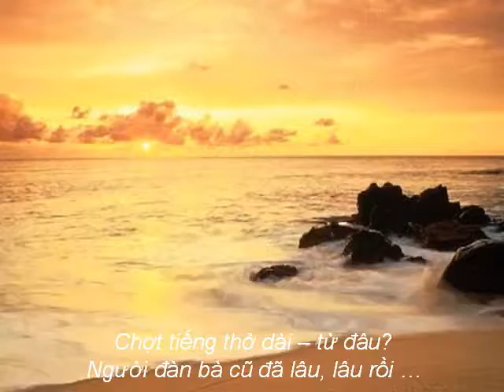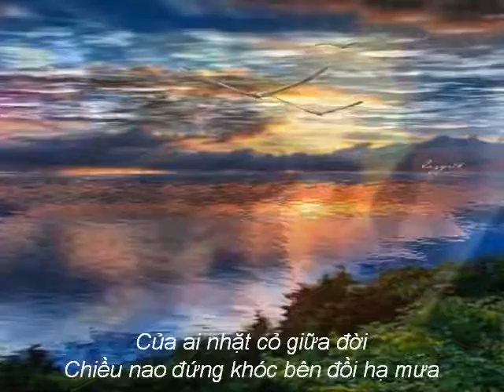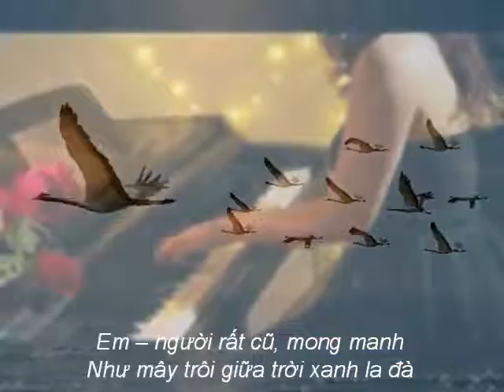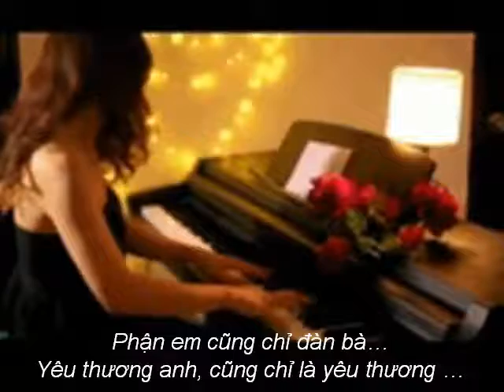Người đàn bà cũ… thơ Hoài Nguyễn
Người đàn bà cũ…

Nửa khuya nghe tiếng muôn trùng
Tiếng mưa hiu hắt mịt mùng canh thâu
Chợt tiếng thở dài – từ đâu?
Người đàn bà cũ đã lâu, lâu rồi …

Anh nghe sao chợt bồi hồi
Những lời than thở giữa trời đơn côi
Của ai nhặt cỏ giữa đời
Chiều nao đứng khóc bên đồi hạ mưa

Em nhận mình đã cũ xưa!
Nhận mình cũng chỉ giấm chua cuộc đời…
Từ trong tiền kiếp xa xôi
Về đây để thấy bồi hồi bên anh …

Em – người rất cũ, mong manh
Như mây trôi giữa trời xanh la đà
Phận em cũng chỉ đàn bà…
Yêu thương anh, cũng chỉ là yêu thương …